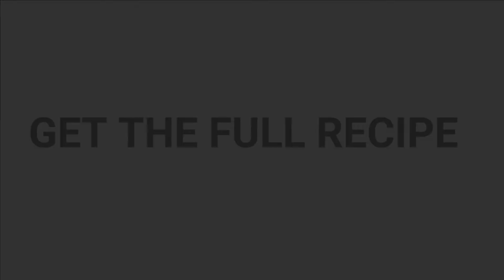Valentines Day Hot Chocolate Bombs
Valentine's Day Hot Chocolate Bombs are the best version of the latest hot chocolate bomb craze! Made with a delicious combo of strawberry and white chocolate, these heart shaped treats are the perfect way to warm up with your special someone!